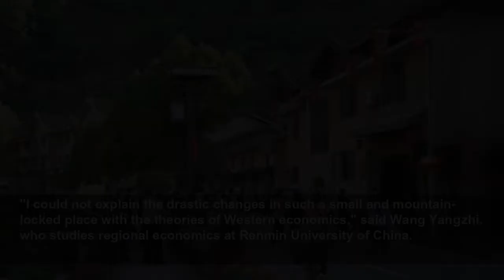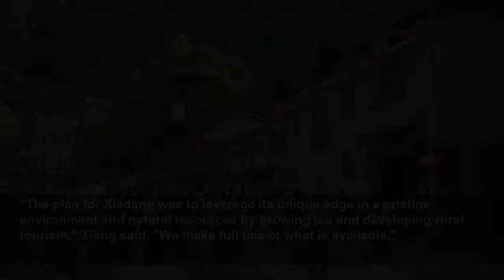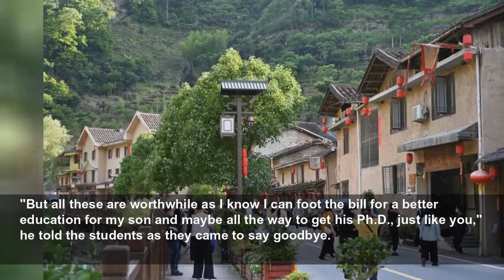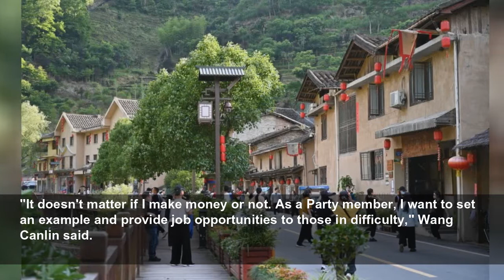Feature: Deciphering a mountain township's code to revitalization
Tourists visiting Xiadang Village, Xiadang Township, east China's Fujian Province, on June 22. (Xinhua/Zhou Yi) FUZHOU, Sept. 2 (Xinhua) -- In early July, when the summer break started, three Ph.D. st...
XINHUA
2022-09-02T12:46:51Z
FUZHOU, Sept. 2 (Xinhua) -- In early July, when the summer break started, three Ph.D. students left their campus in Beijing and headed for a remote corner in east China's Fujian Province.
They wanted to find out first-hand how villagers in China's deep mountains are faring after shaking off poverty and what the country's rural revitalization strategy means for them.
Winding country roads took them to Xiadang, a township of 7,000 residents, in Shouning County. After staying there for two months, they returned with a full load of knowledge they did not learn from books.
"I could not explain the drastic changes in such a small and mountain-locked place with the theories of Western economics," said Wang Yangzhi, who studies regional economics at Renmin University of China.
They were told by locals that Xiadang had no paved roads until the early 1990s. Villagers feared raising fat hogs because it would require an extra effort to carry them out of the mountains to the nearest butcher's shop in town.
There was no tap water or electricity. Villagers lived from hand to mouth. The township's government was broke. It did not even have a proper office and clerks had to work from a family temple next to a stinky cowshed.
Things started to pick up in the 1990s as the upper-level governments ramped up spending to build roads and infrastructure projects, such as a hydropower station. Villagers also improved their lot by growing mushrooms or migrating to cities for work.
However, more significant changes came by in the past decade, said Xiang Zhonghong, secretary of the Xiadang Township Committee of the Communist Party of China (CPC).
Authorities worked out tailor-made plans for each village and, indeed, each rural household still struggling below the poverty line. Many poor small villages were entirely moved out of the mountains.
"The plan for Xiadang was to leverage its unique edge in a pristine environment and natural resources by growing tea and developing rural tourism," Xiang said. "We make full use of what is available."
Tea planting cooperatives were established, and customized tea gardens were promoted through the internet. Rustic farmhouses were renovated to welcome tourists.
Xiadang, which met its poverty eradication goal in late 2018, was made a model in the national anti-poverty fight. The per capita disposable income of rural residents in the township currently exceeds 20,000 yuan (2,902 U.S. dollars), growing a hundred-fold in just three decades.
"This success is attributed to the power of socialism with Chinese characteristics," Wang observed.
The CPC's leadership is where the system's greatest strength comes from. Across the country, nearly 100 million rural residents had been lifted out of poverty in the past decade alone. China declared victory in the war to end absolute poverty in 2021 and has since embarked on a new journey to revitalize the countryside.
The three Ph.D. students explored what it meant; first from their homestay host in Xiadang, Wang Canlin.
Wang Canlin, in his 50s, is a driver for the township government. But he is not content with his fixed wage. This year, he ventured to contract a vineyard and open a hotpot restaurant.
"I'm very busy, working from 5 a.m. straight to midnight every day," Wang Canlin said, as he lounged in his eatery, lighting up a cigarette.
"But all these are worthwhile as I know I can foot the bill for a better education for my son and maybe all the way to get his Ph.D., just like you," he told the students as they came to say goodbye.
They did some math for their host: on good days, his restaurant can turn over 1,000 yuan in a single day, and if his vineyard business goes smoothly, he can earn 20,000 to 30,000 in the first year.
"The business prospects are good," Wang Canlin said.
Just like in the anti-poverty war, Party cadres play a leading role in rural revitalization, the students found.
Fang Danyang said over the two months of his stay in Xiadang, he observed that overtime is a staple for local cadres. "Everyone is working so hard for the betterment of this place." He said that the lights were on in government offices in the dead of night almost every day.
"Party chief Xiang often took us to check the process of major projects in the evening, because that was often the only time she was free," Fang said.
In the rural revitalization drive, Party members should continue to take the lead in improving their skill sets, initiating business pro